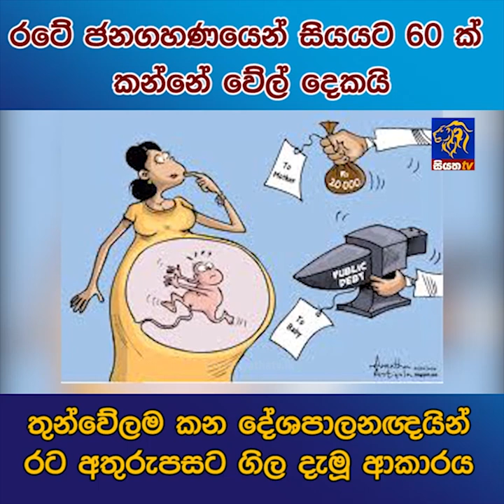රටේ ජනගහණයෙන් සියයට 60 ක් කන්නේ වේල් දෙකයි | Siyatha News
රටේ ජනගහණයෙන් සියයට 60 ක් කන්නේ වේල් දෙකයි තුන්වේලම කන දේශපාලනඥයින් රට අතුරුපසට ගිල දැමු ආකාරය | Siyatha News